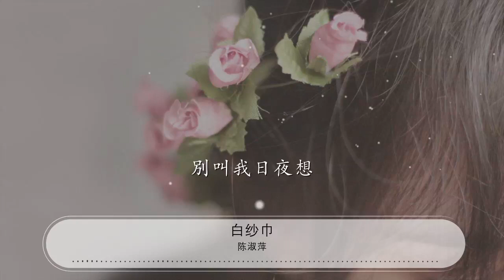白紗巾 - 陳淑萍『早回鄉 巾兒香』【動態歌詞Lyrics】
陳淑萍

00:00 白紗巾 - 陳淑萍
00:05 詞：方忭
00:11 手拿一幅白紗巾
00:14 巾兒香

00:16 送給你有情郎

00:21 巾上繡了兩鴛鴦
00:23 成一雙

00:25 攜帶在你身旁

00:30 你要出門去遠方
00:33 路兒長
00:35 不要把巾兒忘

00:40 身旁帶了白紗巾
00:42 望一望

00:44 好像見我一樣

00:49 但願情郎去遠方
00:52 早回鄉

00:54 回到當年舊門牆

00:59 我們也像鴛鴦
01:01 成一雙

01:03 彷彿在紗巾上

01:08 送你一幅白紗巾
01:11 巾兒香
01:13 攜帶在你身旁

01:18 不要忘了送巾人
01:20 早回鄉

01:22 別叫我日夜想

01:47 但願情郎去遠方
01:49 早回鄉

01:51 回到當年舊門牆

01:56 我們也像鴛鴦
01:58 成一雙

02:01 彷彿在紗巾上

02:05 送你一幅白紗巾
02:08 巾兒香
02:10 攜帶在你身旁

02:15 不要忘了送巾人
02:17 早回鄉

02:20 別叫我日夜想